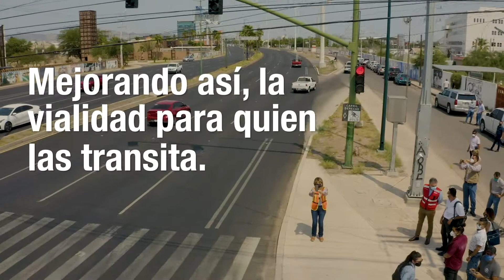Rehabilitación del Blvd Colosio y Quintero Arce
¡Qué bien luce! La rehabilitación de casi dos kilómetros del Blvd. Colosio y Quintero Arce en Hermosillo. ¡Seguimos mejorando las principales vialidades de nuestro estado 🛣️👍!